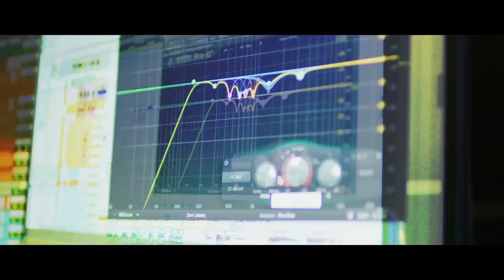Kevin Gates - Get Back (ft. Kodak Black) Music Video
Kevin Gates "Get Back" Music Video